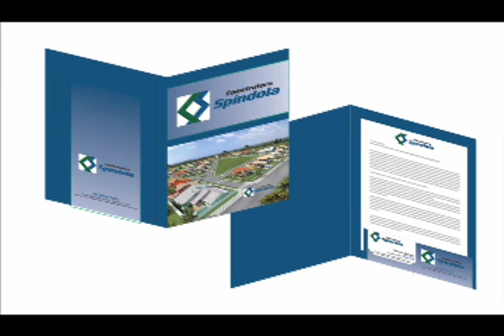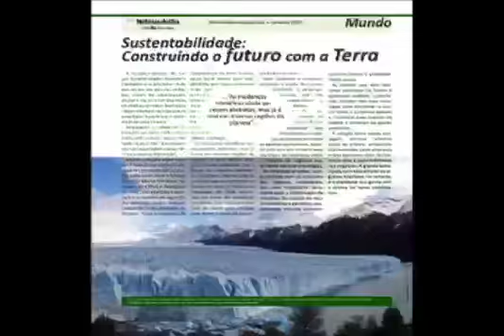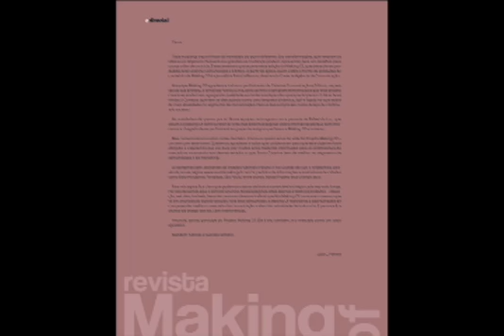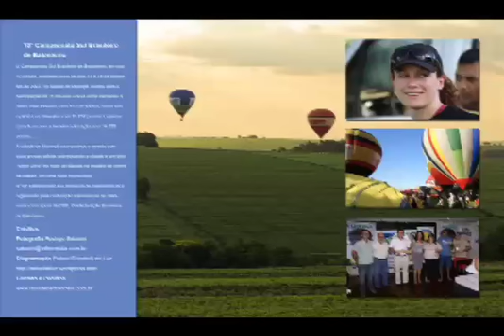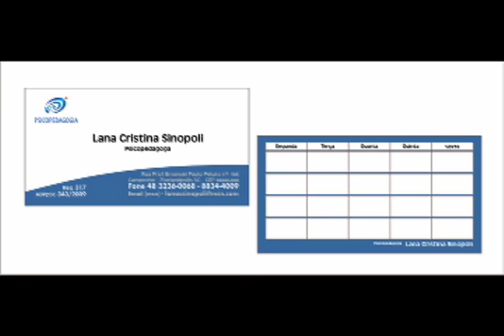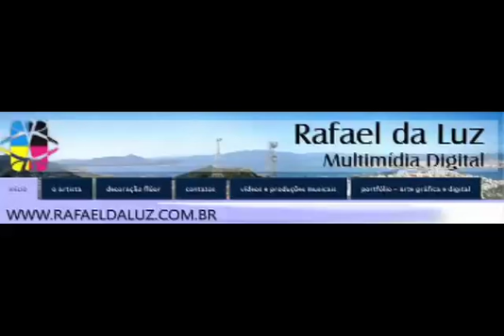Rafael da Luz Multimidia - Portfolio Artes Gráficas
musica de Dub FX - free